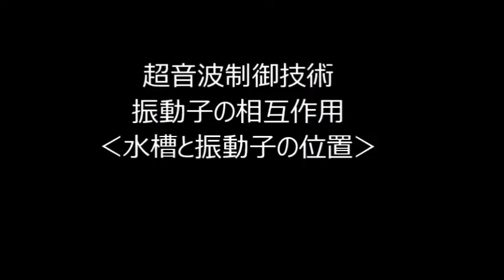超音波とファインバブル（マイクロバブル）による洗浄技術 ultrasonic-labo